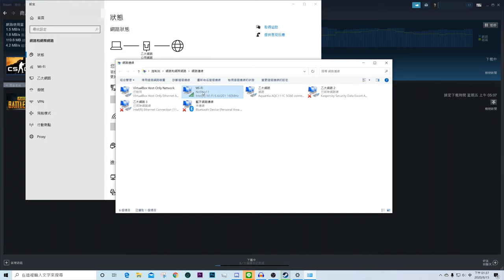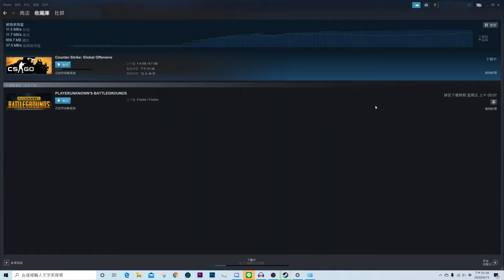【教學】家裡網路慢到不行？善用手機 30 秒立刻讓網速大爆增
今天 Hek 來告訴大家龜速網路的救星，如何同時享受固網的穩定以及手機的網速。

註：不一定要手機，只要是跟原本網路不同來源的網路都行。然後電腦一定要有雙網卡，不論是「有線 + 有線」還是「有線 + 無線」甚至是「有線 + 無線 + 手機傳輸線」都可以。